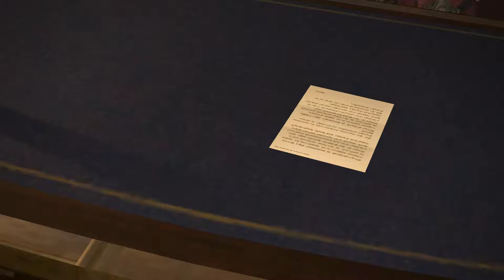FF14-032 森からの帰還～不吉な気配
砂の家でのイベントとNPCとの会話。

PC版FF14
メインクエスト「森からの帰還」、「不吉な気配」